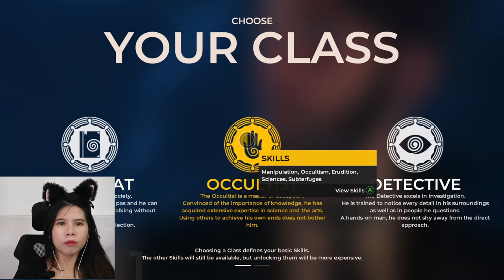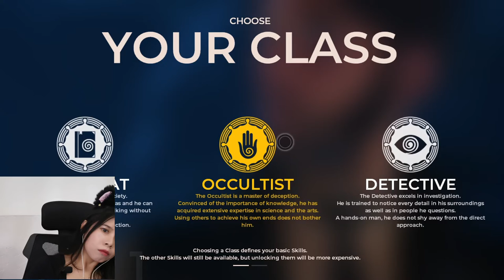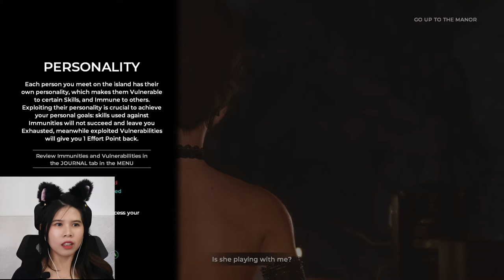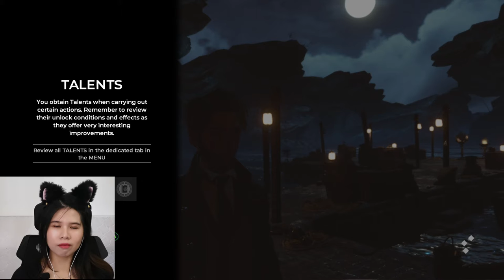The Council Gameplay 《理事会》 Part 1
Summary:
The Council is a 2018 episodic interactive mystery graphic adventure video game developed by Big Bad Wolf and published by Focus Home Interactive. It was released in 5 episodes between March 13, 2018 and December 4, 2018.

Set in 1793, The Council follows a French man named Louis de Richet, who, in search of his recently-missing mother Sarah, the head of the French branch of a secret society known as the Golden Order, arrives on an elusive island near the coast of England where various influential political figures from Europe and the United States are gathering for a mysterious purpose. The game combines fictional characters with real-life figures such as George Washington, Napoléon Bonaparte and Manuel Godoy, all of whom appear as key characters, and also heavily features real-life paintings, books and sculptures as part of its setting and puzzles. The first release of French development studio Big Bad Wolf, a branch of Cyanide, it also incorporates RPG elements in the form of leveling and skill systems, which influence the interactions with both the environment and non-player characters.